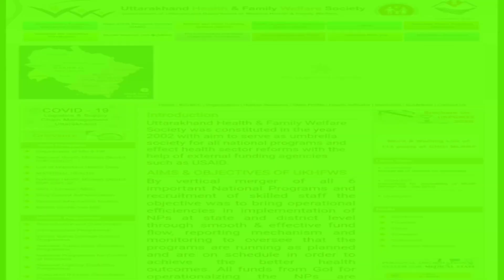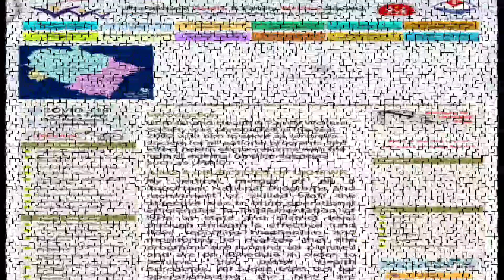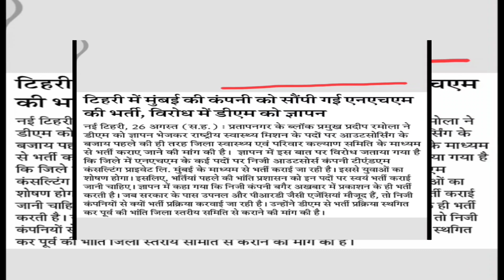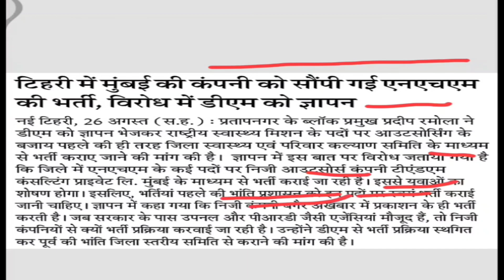NHM Uttarakhand Recruitment || NHM में हुआ बवाल | जुगाड़बाजी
Ubter Staff Nurse exam 2021 Admit card Release Date
UBTER Staff Nurse Revised Official Notification 2021
exam preparation for staff nurse
ubter staff nurse question paper
ubter staff nurse recruitment 2021
ubter staff nurse preparation
ubter group c question paper
UBTER staff nurse MCQS|| staff nurse question